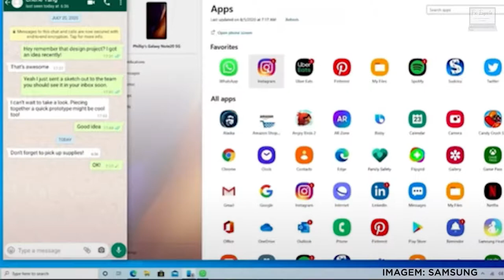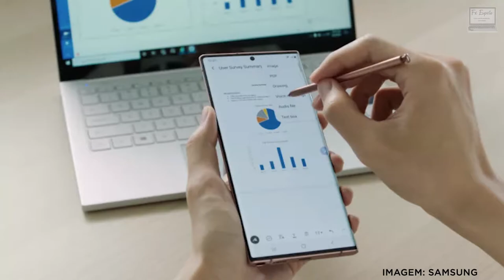SAMSUNG REFINANDO O ECOSSISTEMA! GALAXY UNPACKED 2020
O vídeo de hoje é sobre a minha opinião do que achei mais interessante do evento da Samsung, o Galaxy Unpacked 2020. Vale a pena conferir! 😀
Bom vídeo a todos e sucesso!